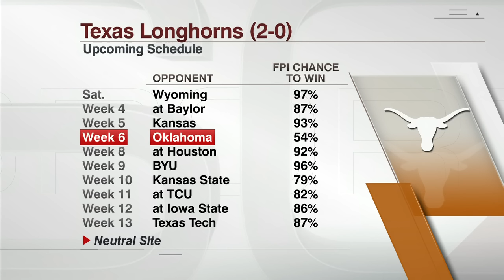The Longhorns are riding SKY HIGH after Alabama upset! - Herm Edwards | SportsCenter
Herm Edwards joins Hannah Storm on SportsCenter to describe the emotional aspect of the Texas Longhorns defeating the Alabama Crimson Tide while climbing to No. 4 in the AP Poll rankings after a 2-0 start.